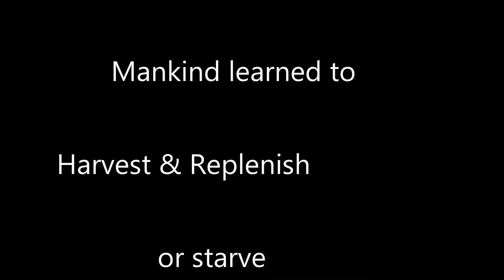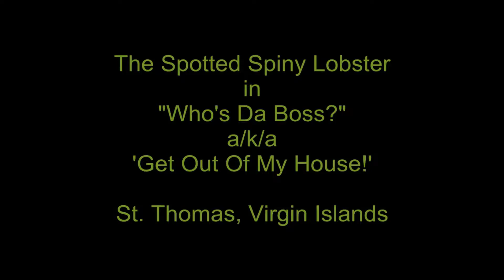The Happy Islander Underwater Adventures S01E01